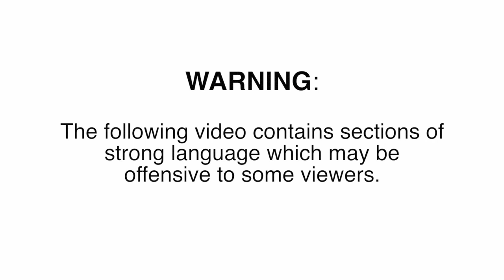Ryan Network KiKi Ball 3.25.17